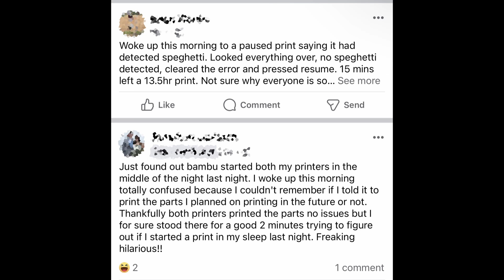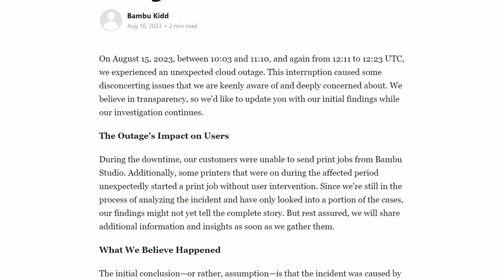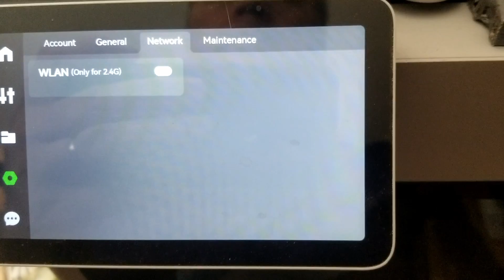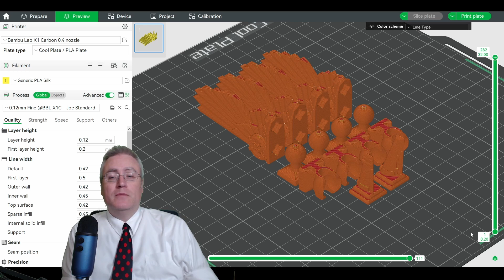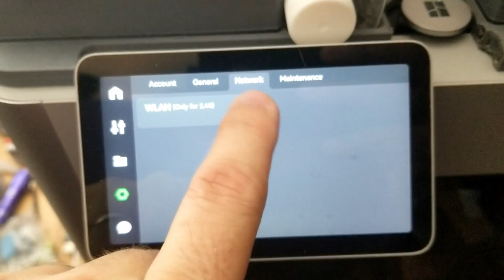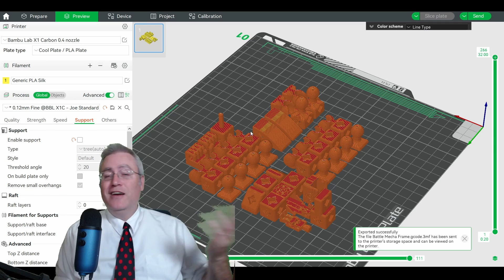How to take your Bambu offline for the safest printing.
On August 15 2023 BambuLabs started  printers many people's 3D printers without their knowledge. But this was preventable if you just know how.

3D Printing Professor is made possible by YOU!

I'm social!